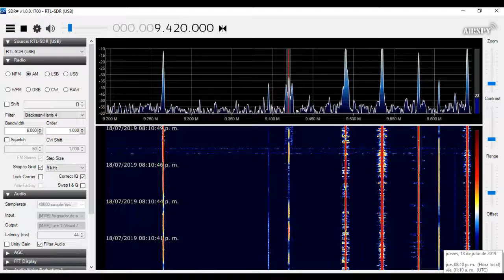Helliniki Radiophonia 9420 KHz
Reception of Helliniki Radiophonia, 9420 KHz transmitting from Avlis, Greece in Greek language;  01:07 UTC, July 19, 2019.

Receiver: RTL-SDR ver. 3.0
Soft SDR: SDR#
Antenna: T2FD homebrew

Συχνότητες Βραχέα:
9420 KHZ για Ευρώπη & Β. Αμερική,
11645 KHZ για Κεντρική & Νότια Αφρική,
9935 KHZ για Ευρώπη Κεντρική Αμερική.

Τηλ. επικοινωνίας: 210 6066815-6 (Γραμματεία – Κοινό)
Διεύθυνση: Mεσογείων 432,
Αγία Παρασκευή, TK: 15342,
Γραφείο Ρ 211
Live Streaming: radiostreaming.ert.gr/ert-voiceofgreece

Frecuencias onda corta:
9420 KHZ para Europa y América del Norte,
11645 KHZ para Centro y Sudáfrica,
9935 KHZ para Europa Centroamérica.

Dirección: 432 Mesogeion Street,
Agia Paraskevi, TK: 15342,
Office P 211

EMI Miller Catalog Inc